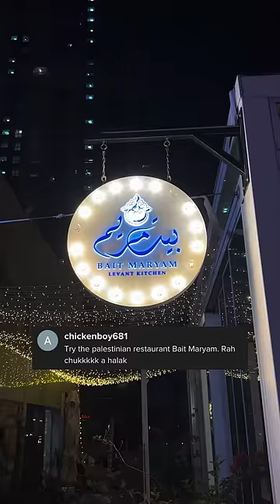I Tried A Michelin Star Palestinian Restaurant🇵🇸